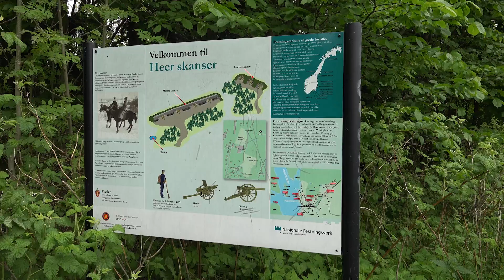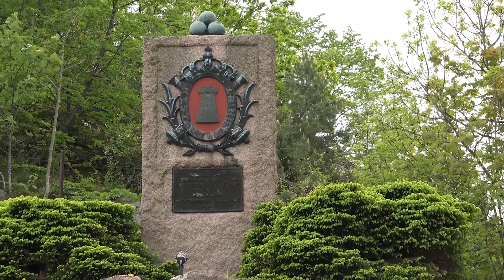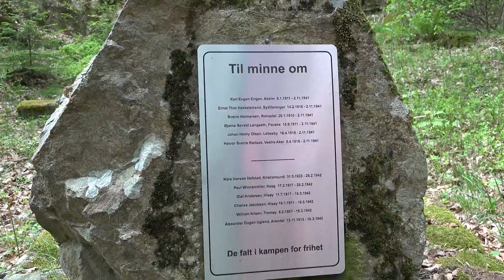Festningsmarsjen Oscarsborg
Festningsmarsjen Oscarsborg. En historisk, kulturell og tur i et folkehelseperspektiv. En reise med kommentarer via Frogns skanser og festningsverk, fra Heer i øst til Håøya i vest. En fin naturopplevelse i Frogns nære skogsområder og naturreservatet Håøya.